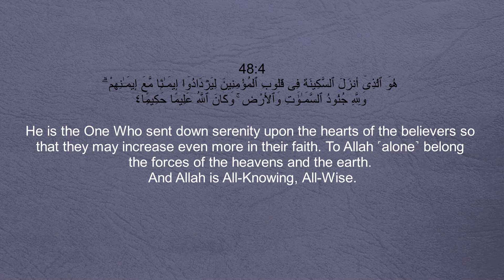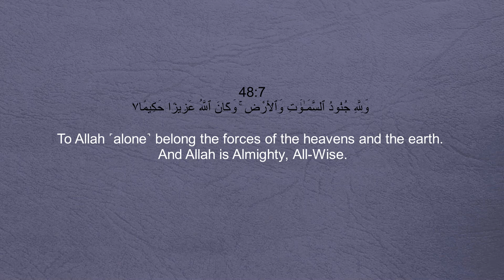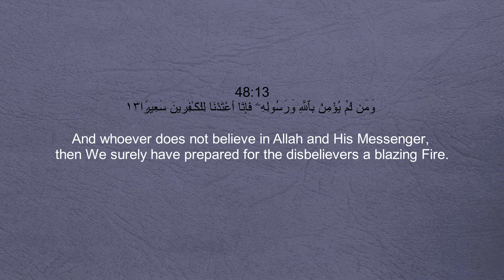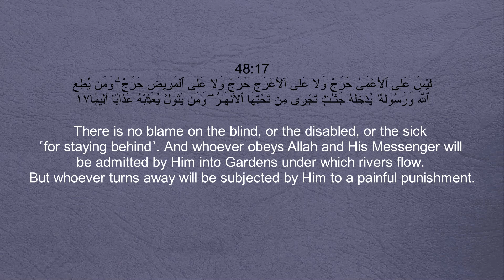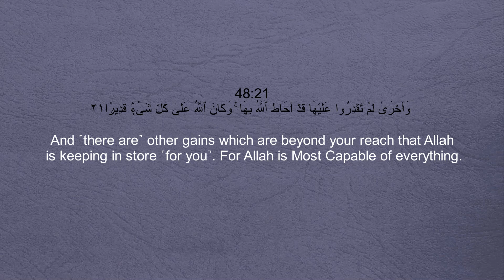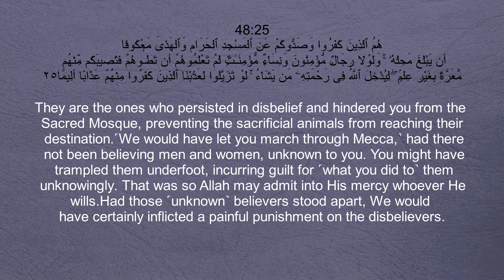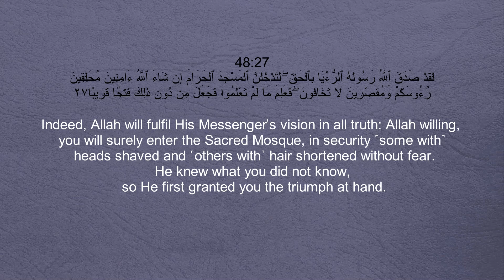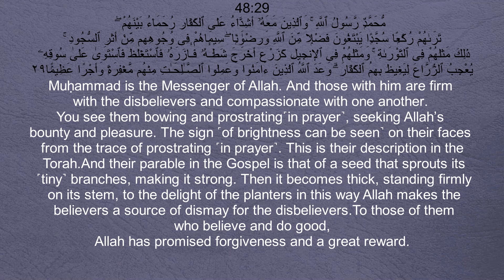48. Surah Al-Fath (The Victory) With English Translation By AL-ZAIN MOHAMED AHMED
48. Surah Al-Futh (The Victory) With English Translation By AL-ZAIN MOHAMED AHMED